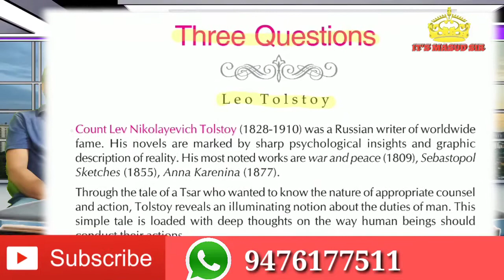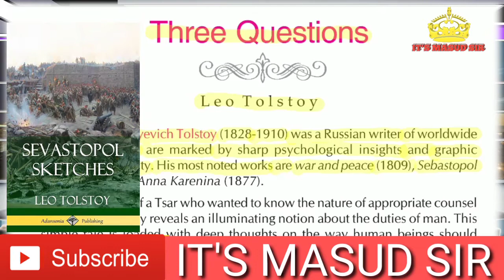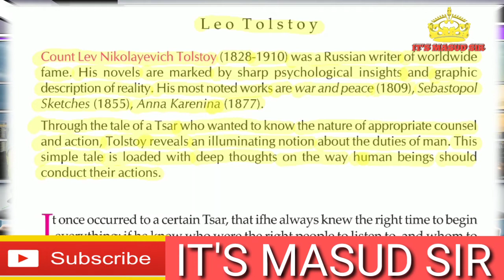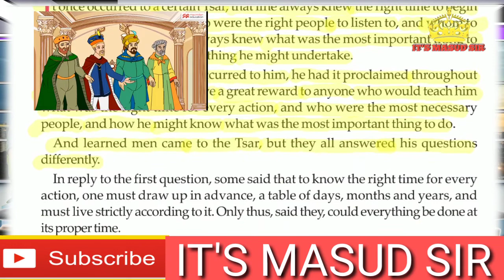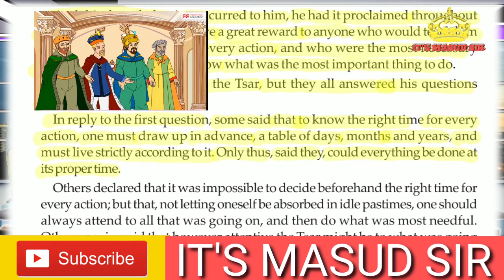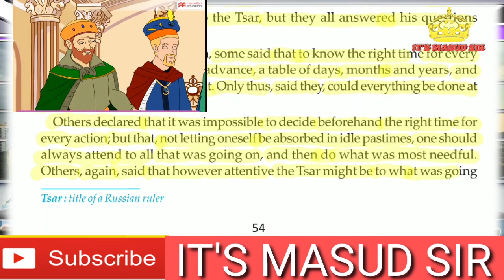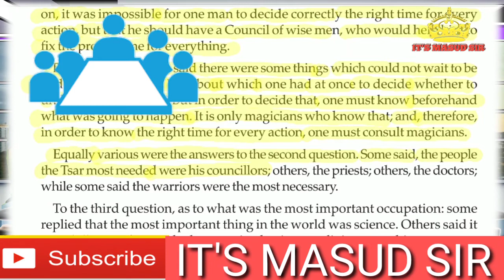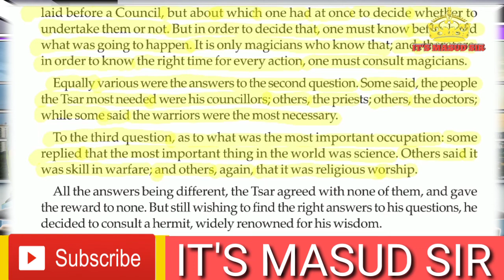Three Questions By Leo Tolstoy Bengali Analysis Part 1